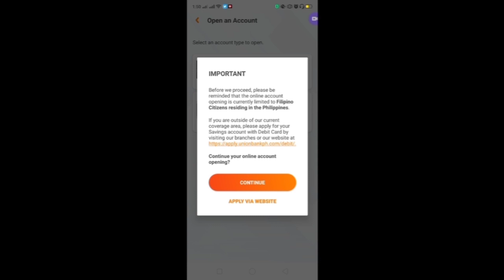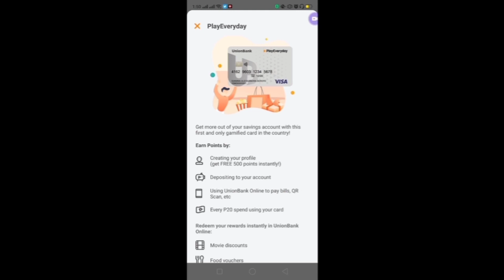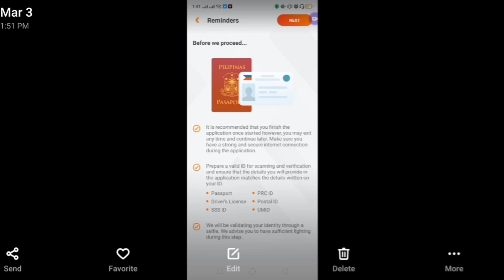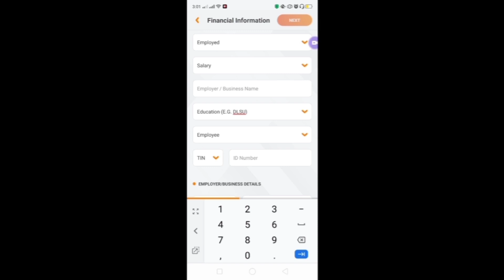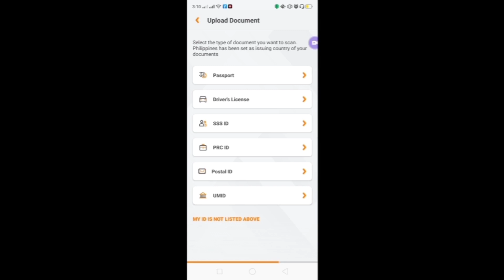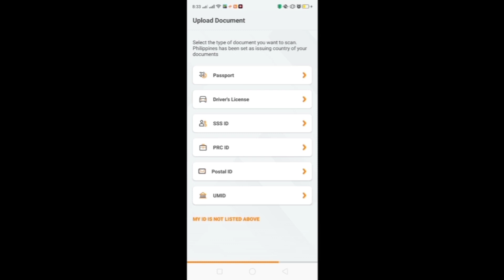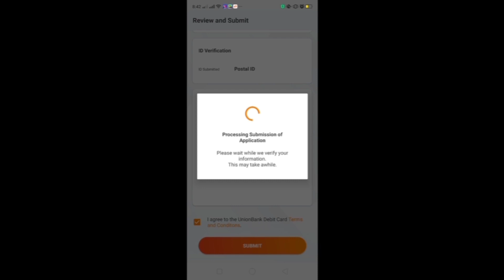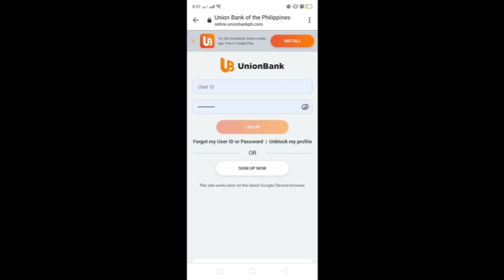UNION BANK APP: How to Create an Account| Myra Mica